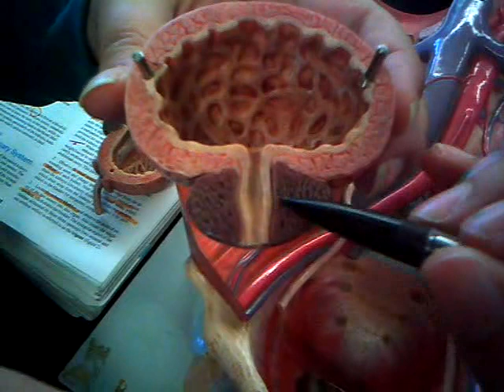Urinary Bladder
it's a vid my friend and i made to study for our human anatomy class